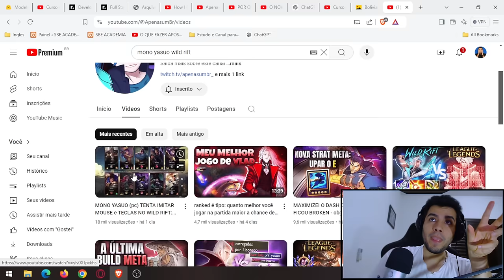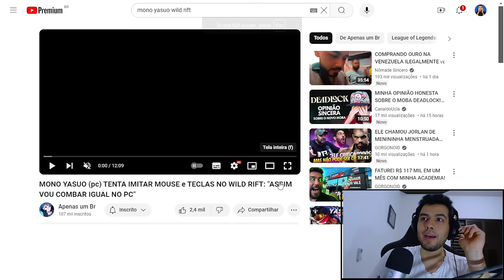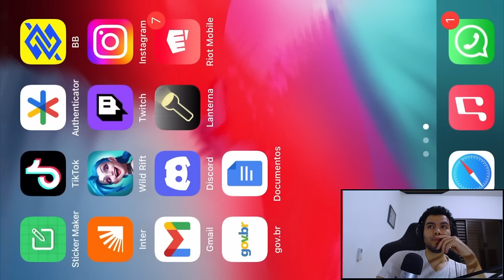MONO YASUO pc TENTA IMITAR MOUSE e TECLAS NO WILD RIFT ASSIM VOU COMBAR IGUAL NO PC - React